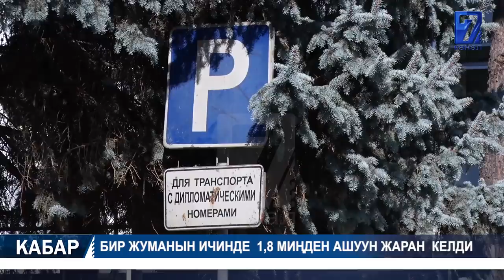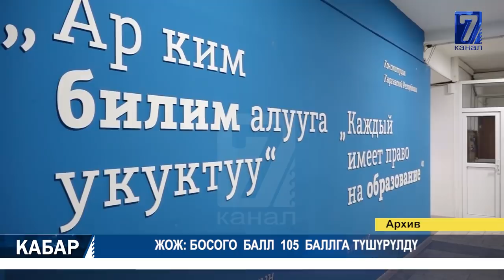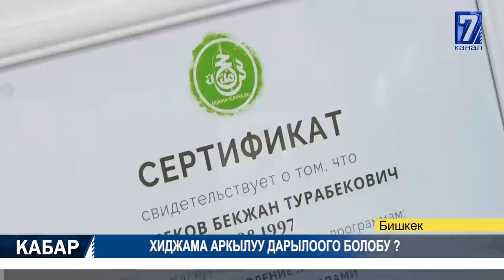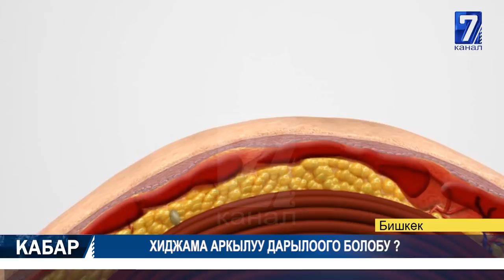ШАШЫЛЫШ БИЛДИРҮҮ! 15.07.2020 ТҮШКҮ КАБАР 15:00